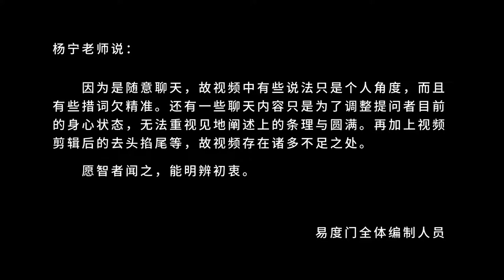你用你有局限性的眼永远看不到圆满 易度门 lek69vdy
你用你有局限性的眼永远看不到圆满
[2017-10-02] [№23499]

Last update at 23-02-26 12:24:20

关于杨宁老师：
二十年前，年轻、